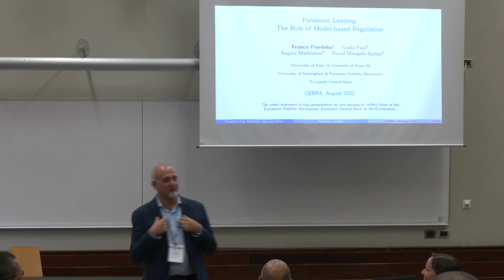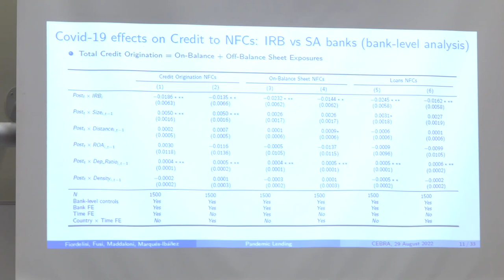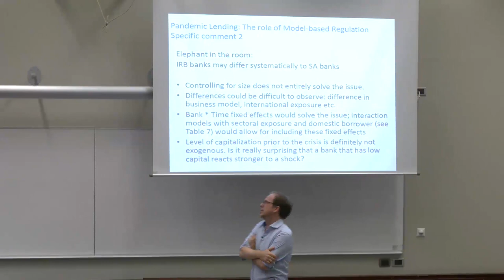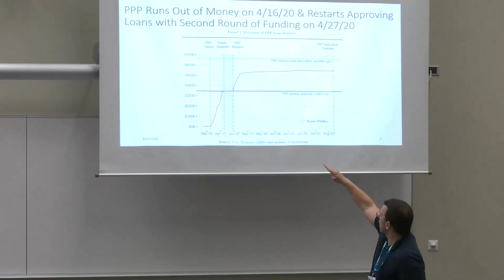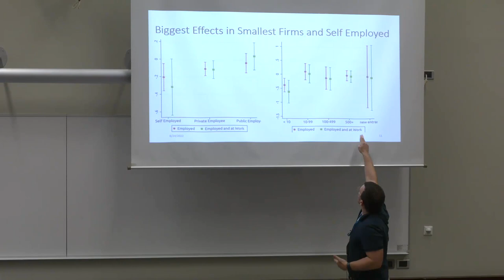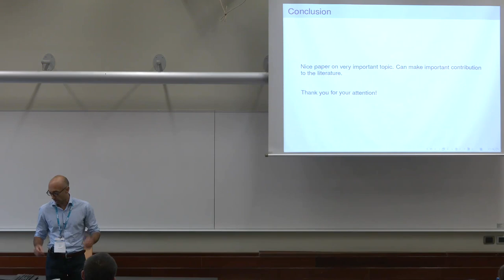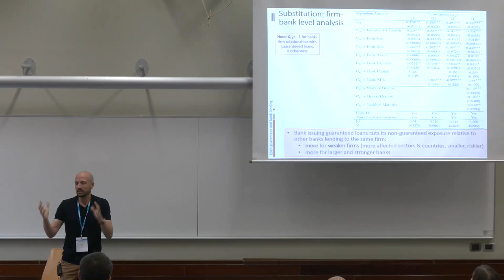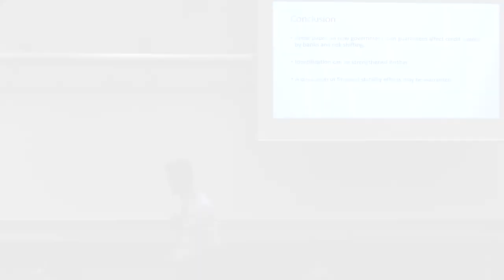CEBRA2022 - Session 27: Bank Lending Interventions During Covid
2022 CEBRA ANNUAL MEETING August 29-31, 2022, at the Universitat Pompeu Fabra, Ciutadella Campus, Barcelona, Spain.

Stability, Monetary Policy and Climate Change (Track D)
Session 27: Bank Lending Interventions During Covid
Organised by: International Banking Research Network (IBRN)
Co-Chairs: Jin Cao (Norges Bank) & Diana Bonfim (Banco de Portugal)

Speakers and Papers:

Franco Fiordelisi (University of Essex), co-authored with Giulia Fusi, Angela Maddaloni, and David Marques-Ibanez.  "Pandemic Lending: The Unintended Effects of Model-based Regulation".  Discussant: Rainer Haselmann (Goethe University Frankfurt)

Benjamin Kay (Board of Governors of the Federal Reserve System), co-authored with Cynthia L. Doniger.  "Long Lived Employment Effects of Delays in Emergency Financing for Small Businesses".  Discussant: Enrico Sette (Banca d'Italia)

Andrea Polo (Luiss, EIEF, UPF- BSE, ECGI & CEPR), co-authored with Carlo Altavilla, Andrew Ellul, Marco Paganov and Thomas Vlassopoulos.  "Loan Guarantees, Bank Lending and Credit Risk Reallocation".  Discussant: Ralf Meisenzahl (Federal Reserve Bank of Chicago)